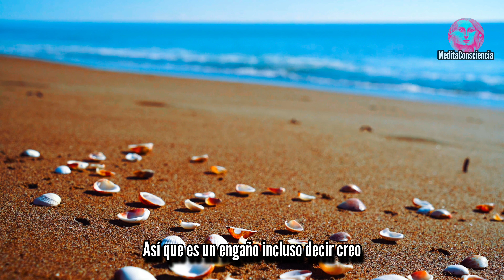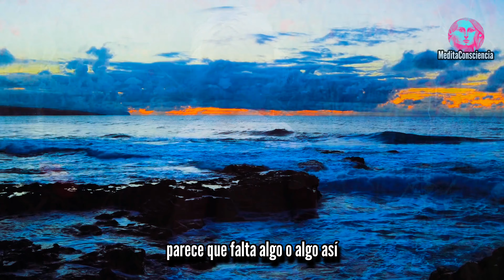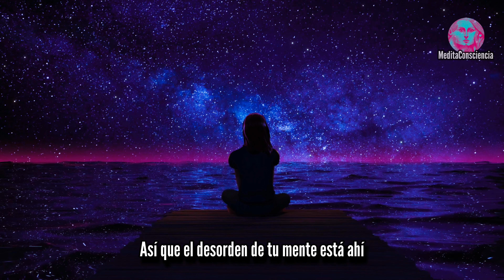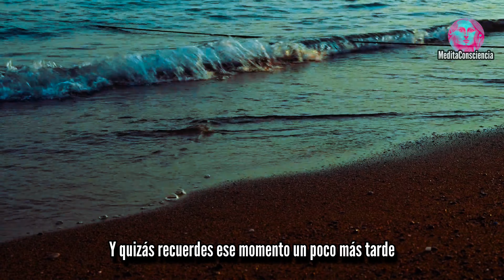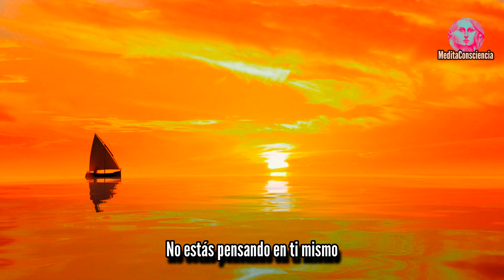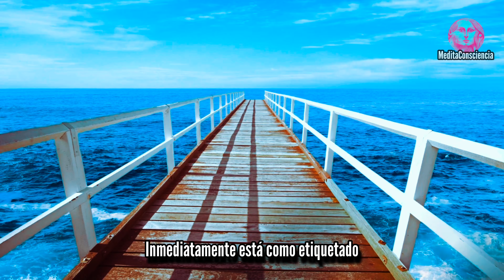Cómo Liberar la Voz en tu Mente y la Corriente de Pensamientos | Eckhart Tolle en español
🌟 Despertar Espiritual: Descubre la Amplitud de tu Ser 🌟

🔴 En este episodio, exploramos el fascinante mundo del despertar espiritual a través de la perspectiva única de Eckhart Tolle.
Descubre cómo reconocer la voz en tu mente, el poder transformador de vaciar tu copa y la belleza de los pequeños destellos de amplitud en la vida cotidiana. Sumérgete en la conciencia superior y aprende a liberarte de la incesante corriente de pensamientos para encontrar una mayor sensación de vitalidad y paz.
¡Una experiencia que te invita a descubrir la amplitud interior que yace en cada uno de nosotros!

Leonardo.

0:00 INTRO - Despertar Espiritual
01:57 Maestro ZEN - Amplitud
03:52 Despertar Conciencia
06:30 Corriente de Pensamientos
07:17 Analogía del Bebé